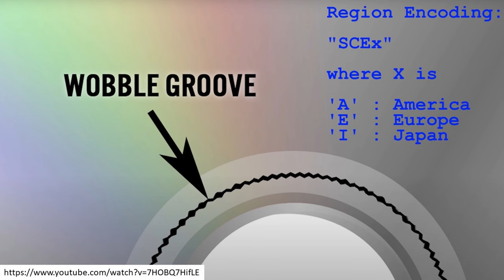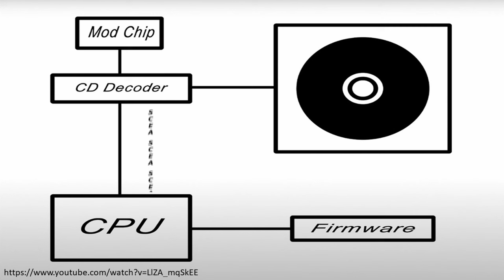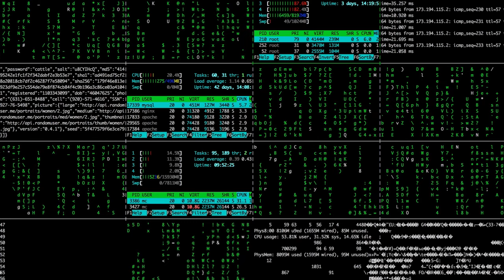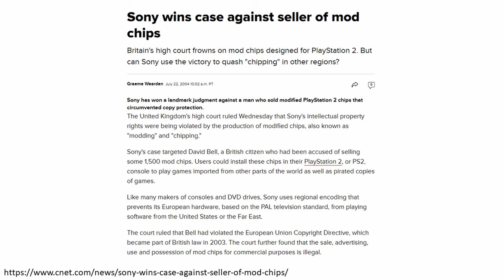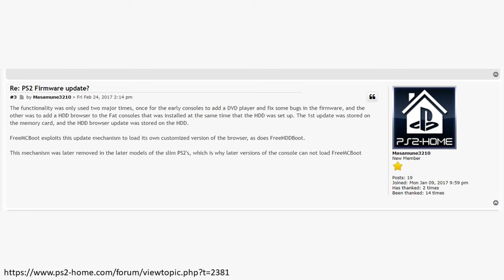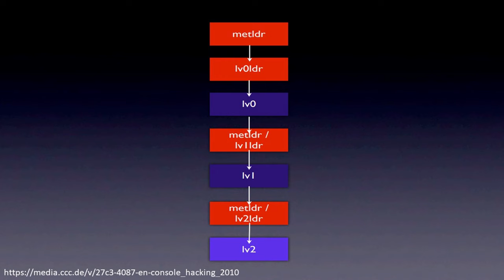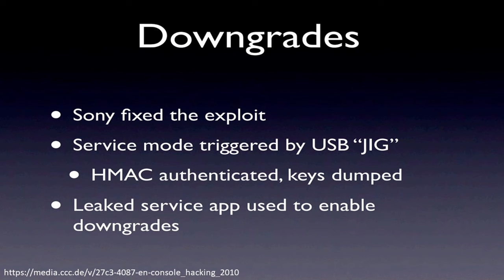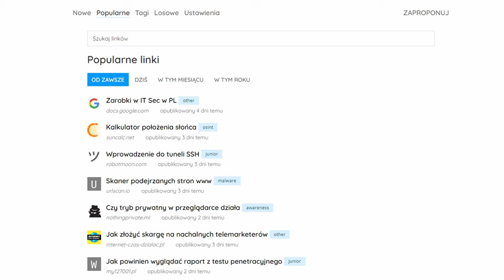Historia zabezpieczeń PlayStation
Dlaczego piractwo na najnowszych konsolach praktycznie nie istnieje? Jakie metody stosują producenci aby gier nie dało się łatwo kopiować? Dzisiaj opowiem o zabezpieczeniach stosowanych w konsolach PlayStation. Zobaczysz jakie rozwiązania wykorzystywano i jak z czasem użytkownicy znajdowali nietypowe metody obejścia zabezpieczeń.

0:00 Wstęp
0:52 PlayStation 1
1:45 Czarne płyty
2:11 Wobble groove
3:44 Port równoległy i Game Shark
4:44 Tworzenie własnych kodów do gier
6:14 Wykrywanie zmiany płyty
7:14 Swap trick
8:22 Mod chip
9:01 Stealth mod chip
9:47 Libcrypt
10:45 Spyro year of the dragon
13:54 Double swap trick
14:53 PlayStation 2
15:55 Burst cutting area
16:26 Messiah mod chip
17:04 Neo Key
17:53 MechaCon
18:23 Swap Magic
19:38 VAST in Memor32
20:57 Free MCBoot
23:03 Gniazdo rozszerzeń i płyty demo
24:31 PlayStation 3
25:08 Other OS
25:56 Boot order, szyfrowanie plików i dysku
27:48 Hypervisor
28:25 Geohot
30:06 PS3 Jailbreak
30:51 Downgrade i PS3 JIG Module
31:58 PS3 Epic Fail
34:14 Wyciek kluczy
35:59 Zakończenie

Źródła:
Linki do wszystkich użytych materiałów znajdziesz na:

Główne źródła:
Console Hacking - fail0verflow